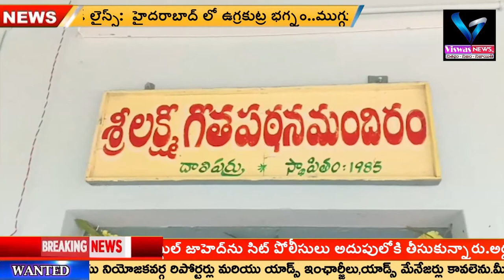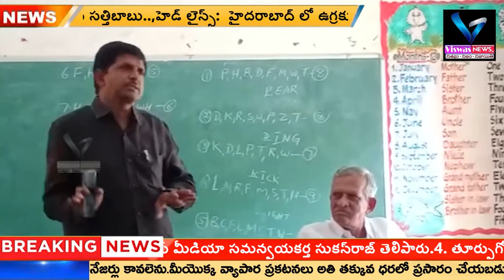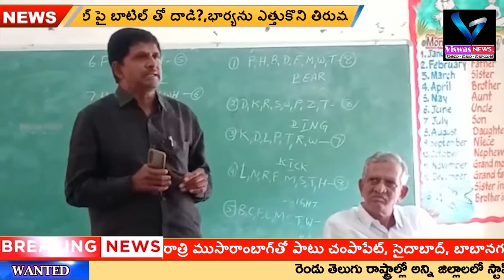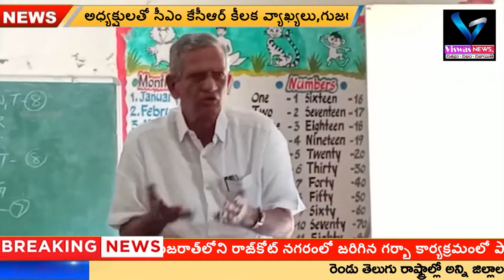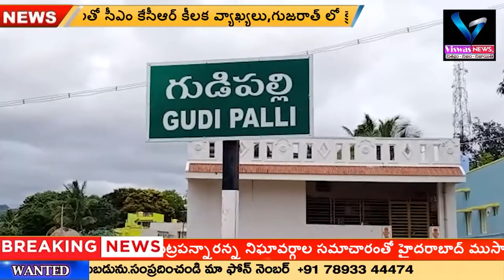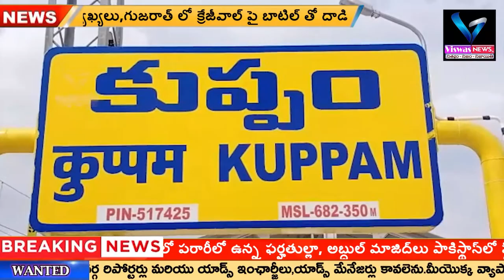NEWS BULLETIN || 02-10-2022 ||VISWAS TV